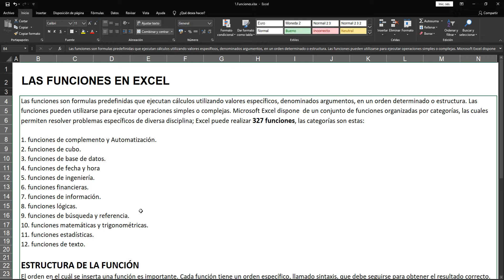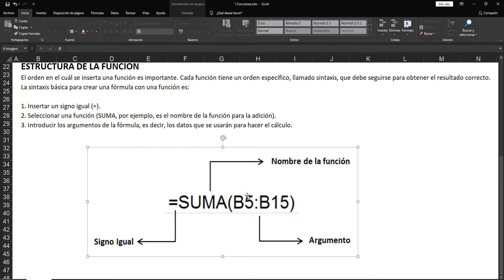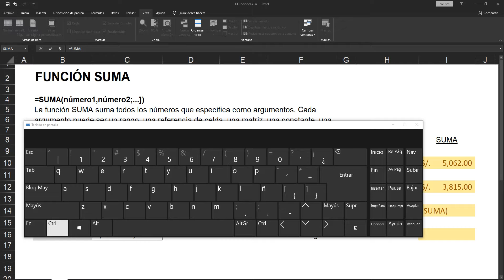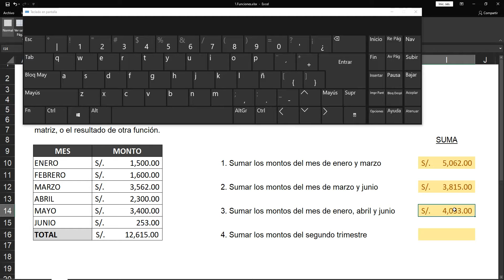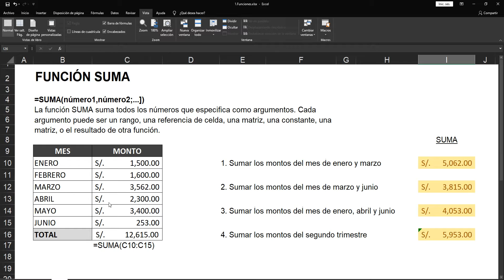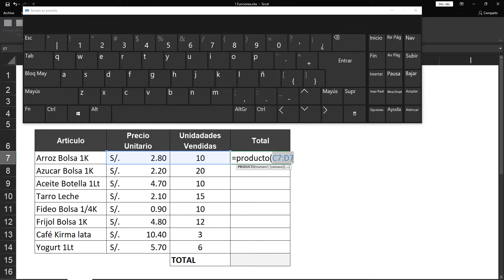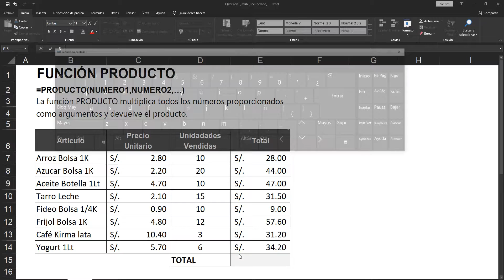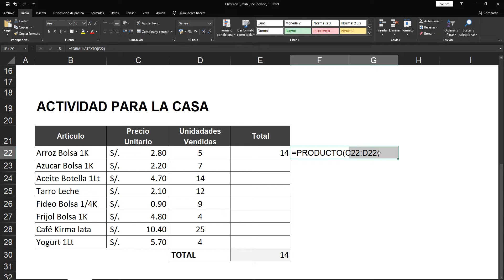Funciones en Excel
CURSO: Computación
Tema: Funciones en Excel
Grado: 3ero de Primaria
Prof. Jimmy Cruz